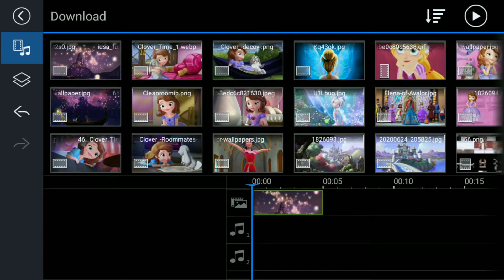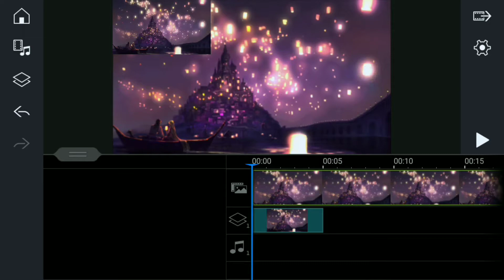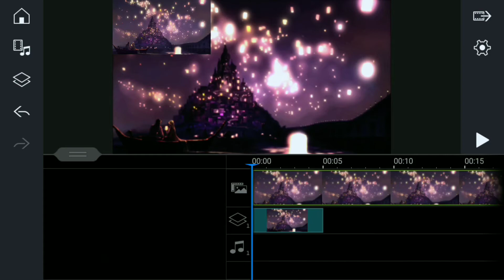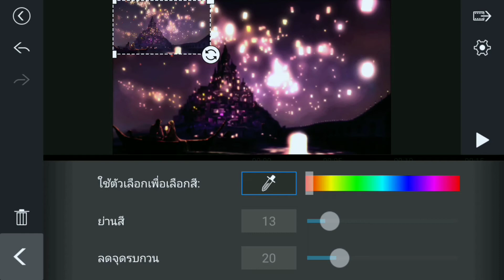ใช้แอปตัดต่อแต่งภาพ (แต่งไม่เป็น 😂)